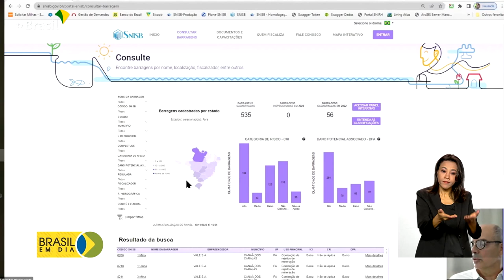Desenvolvimento Regional | Segurança barragens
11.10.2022 - As barragens brasileiras passaram a contar com uma ferramenta atualizada de fiscalização: um portal que reúne dados públicos para a sociedade civil, governo e empreendedores do setor.